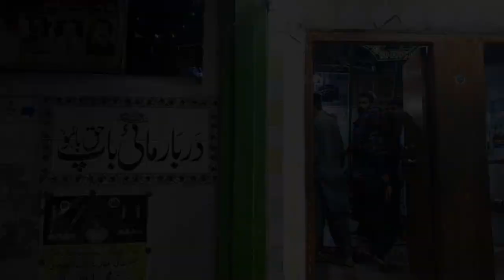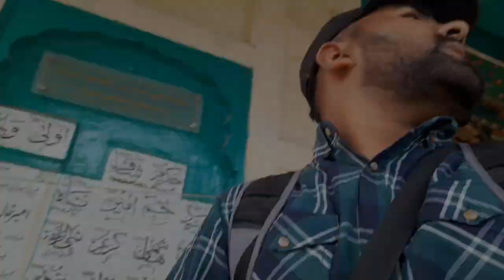4 DAYS LONG TOUR TO SAKHI SARWAR | D.G.KHAN | MELA SAKHI SARWAR | EXPLORE THE PAKISTAN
4 DAYS LONG TOUR TO SAKHI SARWAR | D.G.KHAN | MELA SAKHI SARWAR | EXPLORE THE PAKISTAN